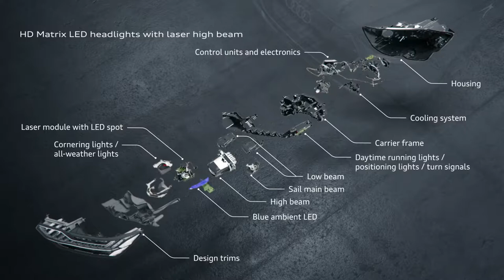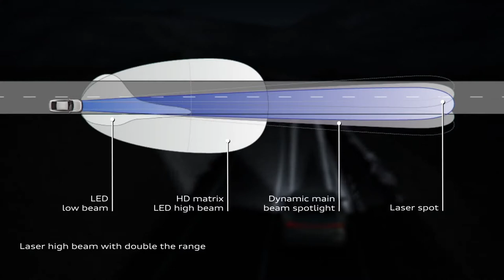2018 NEW Audi A7 Sportback - Led Laser Lights Functions